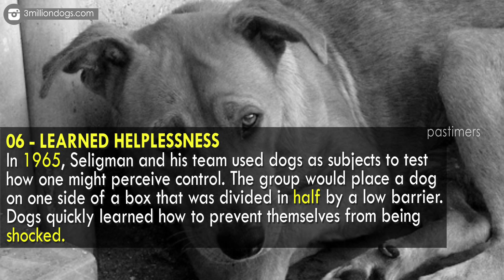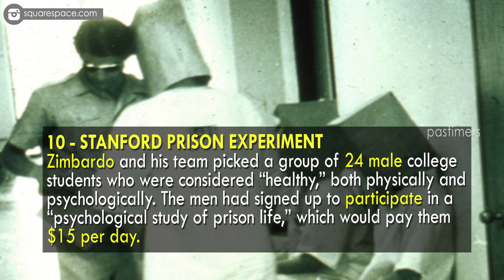10 Brain Experiments That Couldn't Do Today || Pastimers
The American Psychological Association has a Code of Conduct in place when it comes to ethics in psychological experiments. Experimenters must adhere to various rules pertaining to everything from confidentiality to consent to overall beneficence.